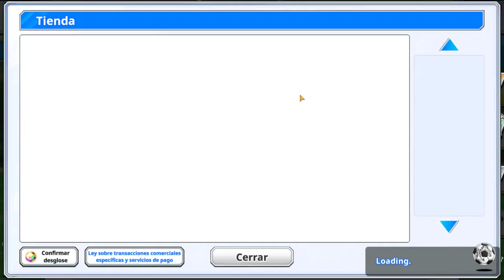¿Gastare las 67.000 gemas en tiradas? | Captain Tsubasa Zero | Análisis